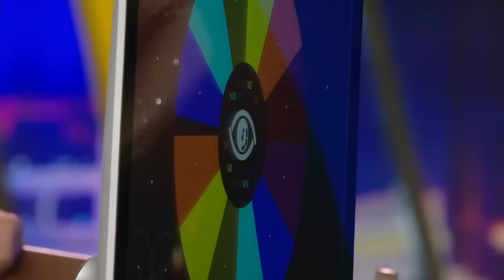Disabled Boy Makes Music WITH HIS EYES in a WORLD FIRST Audition! | Got Talent Global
Disabled Boy Makes Music WITH HIS EYES in a WORLD FIRST Audition! This 16 year old accompanies disabled band Fundación Grupo Sifu playing the "Eye Harp" by looking at colours on a screen on Spain's Got Talent!